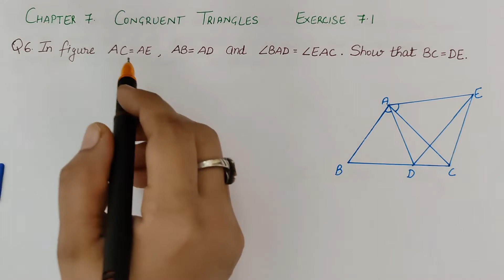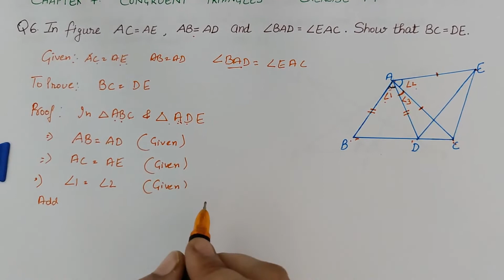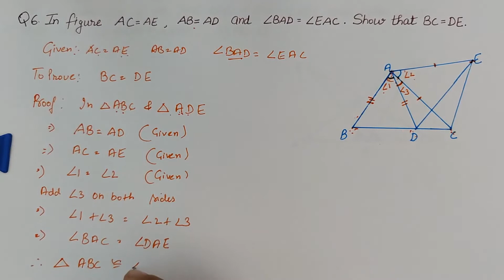CBSE | Class IX | Math | Chapter-7 | Congruent Triangles | Exercise 7.1 | Question 6, 7 & 8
Hello Students,

Today I am bringing a new series of class IX,CBSE.I hope you liked the video and understood everything. Keep Studying!